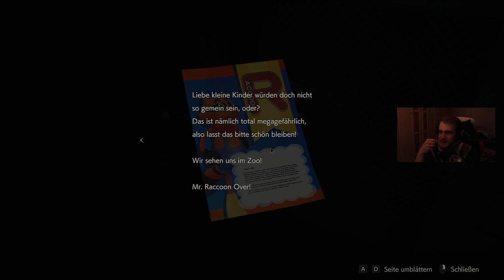Resident Evil 2 #15 | 3 Schüsse!!!!!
Dieses Projekt wurde Live auf Twitch gespielt, also bitte wundert euch nicht, wenn irgendwelche Name fallen zu irgendwelchen fragen und man sich nur denkt WTF xD

Titel: RESIDENT EVIL 2 / BIOHAZARD RE:2
Genre: Action
Entwickler: CAPCOM Co., Ltd.
Publisher: CAPCOM Co., Ltd.
Veröffentlichung: 25. Jan. 2019